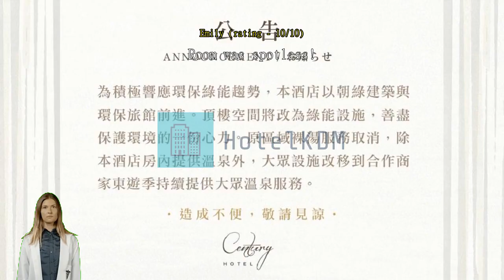Review Century Hotel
Century Hotel

Get the most adventure during your time in Taitung when you book a room at Century Hotel. Located a mere 16.4 km from Taitung Forest Park, Century Hotel is just steps away from a green and natural adventure.
Century Hotel offers impeccable service and all the essential amenities to travelers. Keep up with all your communications easily with the hotel's free Wi-Fi. Getting from and back to the airport can be easily arranged with the hotel's airport transfer services. Taxi and shuttle services provided by the hotel make exploring Taitung even more convenient.
Guests can enjoy free parking right at the hotel. Front desk services including concierge service, luggage storage and safety deposit boxes can assist with your needs. Packing light is possible at Century Hotel thanks to the hotel's laundromat keeping your clothes clean. Feeling lazy? In-room conveniences like daily housekeeping let you get the most out of your room time.
For the comfort and health of all guests, smoking is not permitted anywhere within the hotel. Smoking is allowed only in the designated smoking areas provided by hotel.
Designed for comfort, all guestrooms offer a range of amenities to ensure a restful night. For your comfort, some rooms at the hotel are equipped with linen service, blackout curtains and air conditioning. Some rooms at Century Hotel even come with extra design features such as a balcony or terrace. In-room entertainment amenities are available in some rooms and include television and cable TV.
In some select rooms, you can find a refrigerator, bottled water, a coffee or tea maker, instant coffee, instant tea and mini bar at your disposal. Century Hotel also provides a hair dryer, toiletries, bathrobes and towels in bathrooms for select rooms.

Every day at Century Hotel begins with a delicious in-house breakfast. A variety of convenient and tasty dining options are waiting for you at the hotel, for whenever you get hungry. Century Hotel is ready to serve your most specific needs. A selection of food types including halal options is available for guests with dietary restrictions. A memorable night with your travel companions can be had without going far, at the hotel's bar.
Century Hotel has vending machines for 24-hour available light snacks and/or drinks.
Century Hotel offers wonderful recreational facilities for guests to enjoy. Check out the hotel's fitness facility to stay fit and firm on vacation. Grab some last-minute needs or local souvenirs for yourself or those back home without having to go anywhere at the shops and souvenir shops available right at on-site.

Century Hotel is the perfect spot to explore Taitung's fascinating cultural sights and attractions. The most famous landmark nearby is Tiehuacun just 14.7 km away. Acquire some cultural knowledge with a day at Taitung Railway Art Village located 14.7 km away, where you can see famous works by local artists.